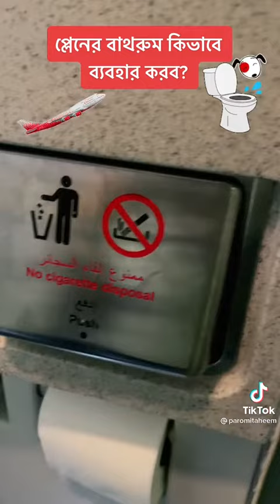বিমানের টয়লেট কিভাবে ব্যবহার করবো